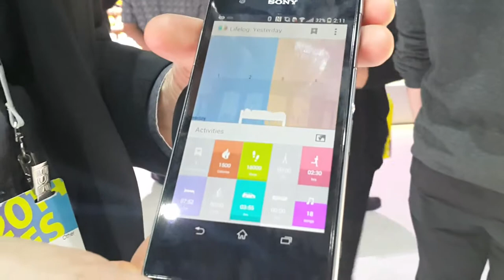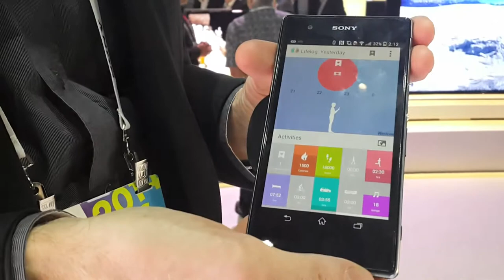Core, un sensor de Sony para llevar en la muñeca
El dispositivo detecta los movimientos del usuario y los registra en una aplicación instalada en el teléfono inteligente. Sirve para medir rutinas de ejercicio y registrar patrones de sueño, entre otros.